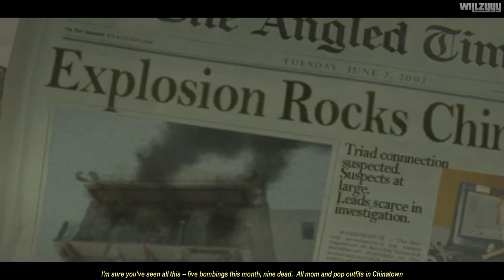Nostalgia Trip - True Crime: Streets of LA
True Crime: Streets of LA...the game that introduced me to the open world crime genre. This was my first experience of a GTA-like game when I was young and therefore holds many fond memories. Despite it's flaws and rather cheesy story there is a level of charm that most games lack these days and there were hours of fun to be had roaming the streets, frisking people and solving crimes.

● Platform: Windows PC (Also for PlayStation 2, Xbox, GameCube and Mac)